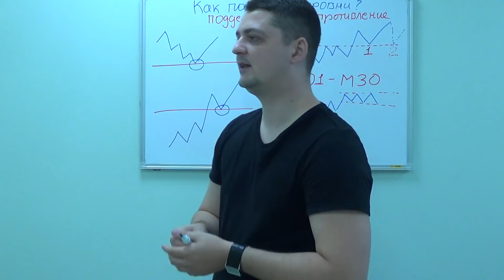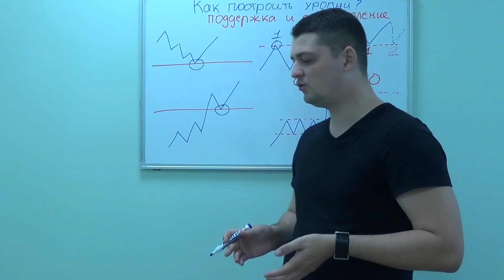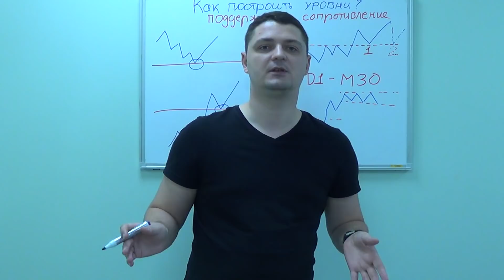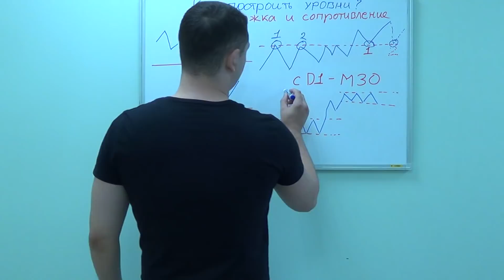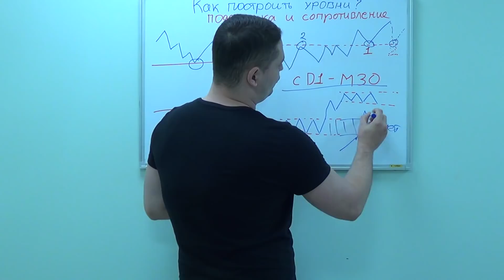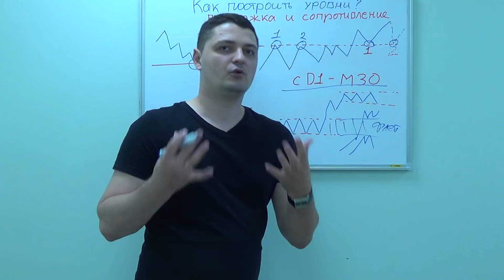КАК построить уровень поддержки и сопротивления?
Для чего используются уровни поддержки и сопротивления на форекс? Как их используют для открытия сделок и их сопровождения. Работа на отскок и пробой от этих торговых уровней. Алгоритм построения поддержки и сопротивления.